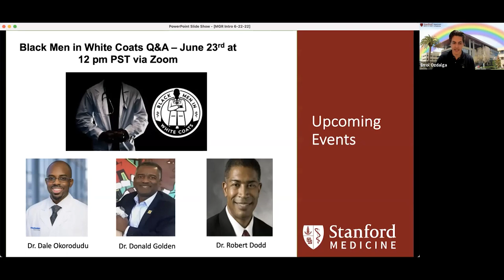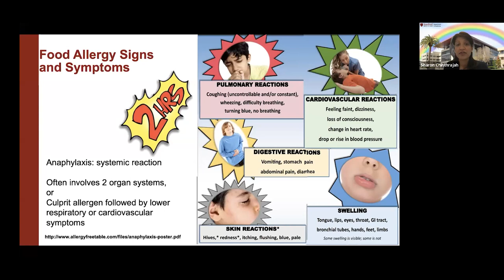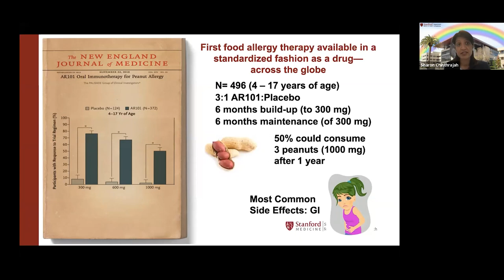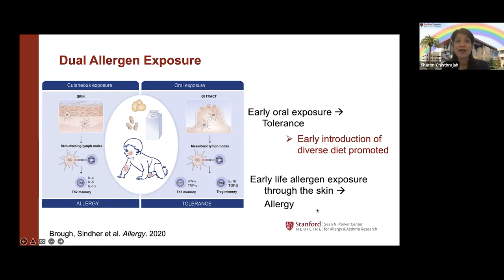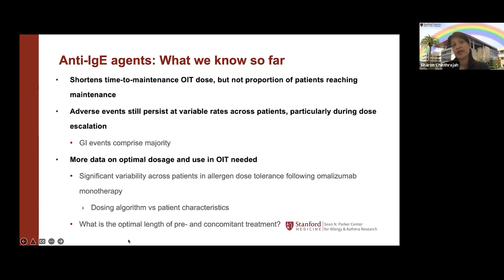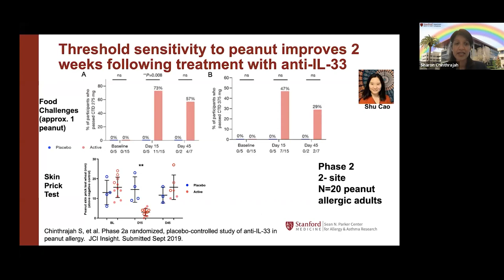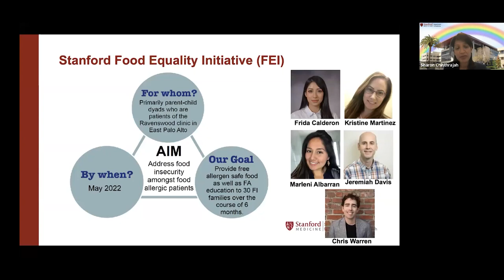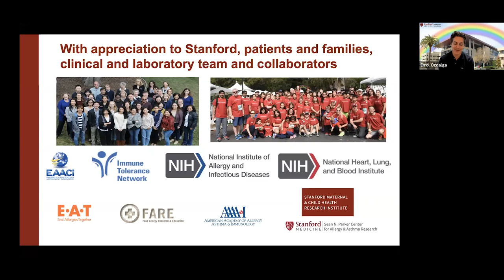Innovations in Food Allergy Through a Multi-Targeted Approach | DoM Grand Rounds | 22 June 2022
During this Grand Rounds, experts discuss "Innovations in Food Allergy Through a Multi-Targeted Approach."

Presenter: Sharon Chinthrajah, MD, Associate Professor of Medicine – Pulmonary and Critical Care Medicine